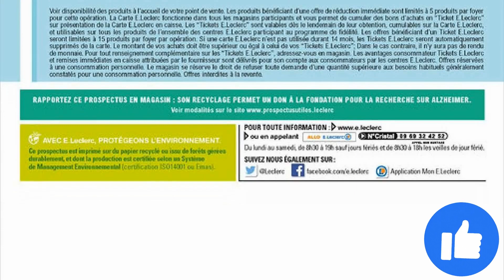catalogue LECLERC PARAPHARMACIE du 3 au 14 mai 2022 😍 Arrivage - FRANCE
🛒🛒NOUVEAU catalogue chez 📍LECLERC📍 du mardi 3 au samedi 14 mai 2022 en FRANCE!

- Nouveautés, Arrivages, Promotions PARAPHARMACIE